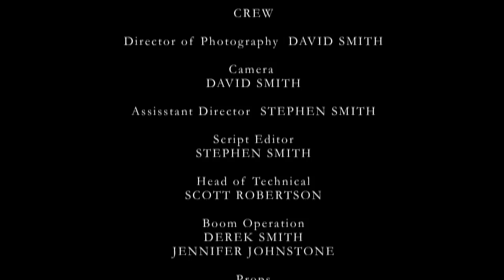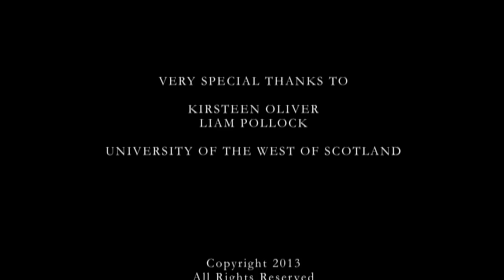'I Can Explain' - Fire8 Productions 2013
Starring: Catriona Bruce, Kyle Campbell and Catherine Ward-Stoddart.

Produced by Derek Smith
Directed by David McIntyre
Edited by Uljana Peters
Written by Martin McCardie

Directo